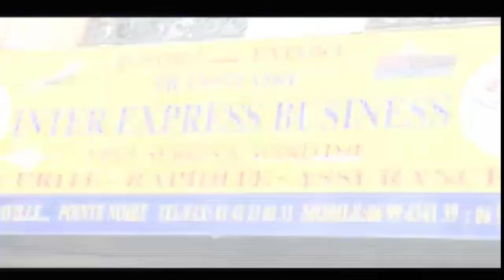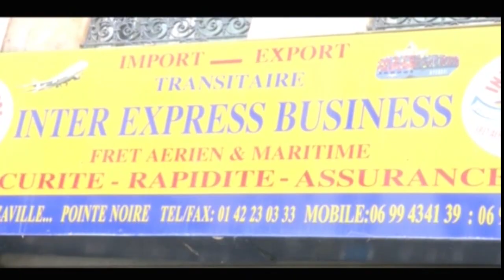Affaire ya diamant ba policier ba kangi Lambert Mende epa naye na misu ya muasi na bana na ye suivez